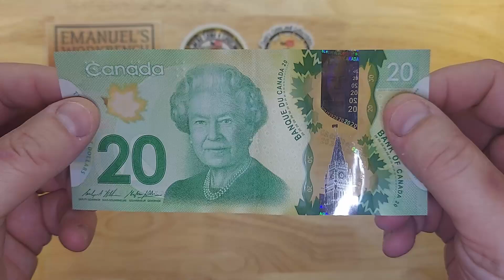Shoutout & Pocket Finds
Intro:
"Earning Happiness" by John Bartmann is Public Domain

Special visual and sound effects provided graciously by SoundsCrate and FootageCratge

Other sound effects provided graciously by FeslianStudios and Mixkit